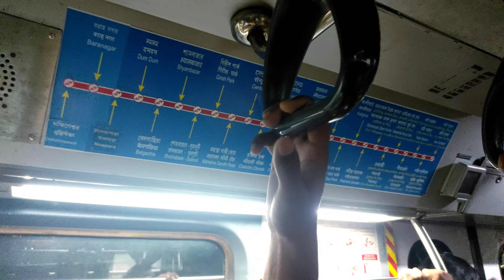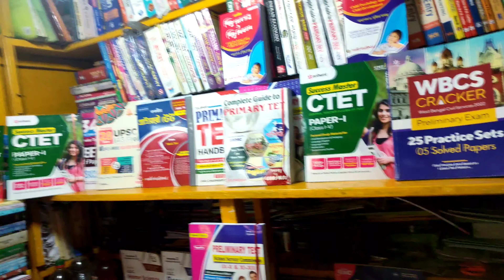Dum Dum to MG Road via Metro || College Street TET EXAM Book || 17 October 2022